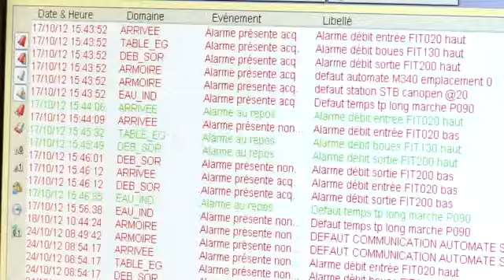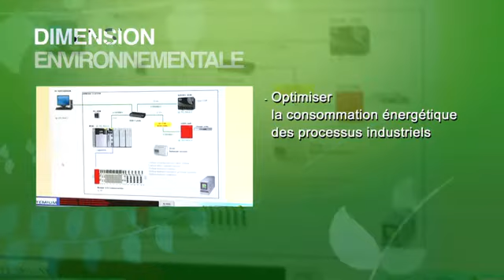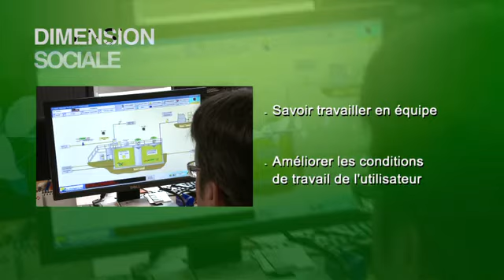Technicien(ne) supérieur(e) en automatique et informatique industrielle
Le technicien(ne) supérieur(e) en automatique et informatique industrielle est responsable de la conception, de la programmation, de la mise en service et de la maintenance des systèmes automatisés utilisés dans les industries.
Son rôle consiste également à optimiser les processus de production, à diagnostiquer et résoudre les problèmes techniques, et à assurer la sécurité des installations.
Le technicien(ne) supérieur(e) en automatique et informatique industrielle utilise des connaissances en automatique, en informatique et en électronique pour développer des solutions techniques et assurer le bon fonctionnement des équipements industriels.